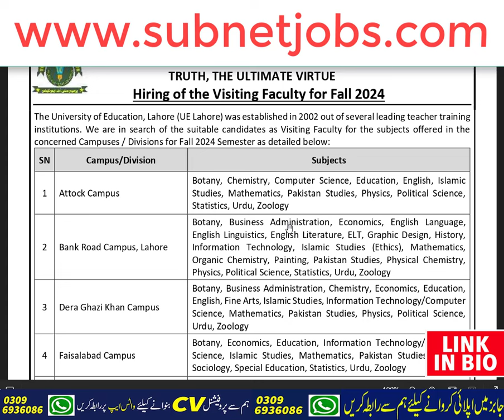University Of Education Lahore Latest Jobs 2024 | Teaching Jobs 2024 | Lecturer Jobs 2024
Asalam o Alekum!

Today In this latest video, I'll tell you about ( University Of Education  Lahore Latest Jobs 2024 | Teaching Jobs 2024 | Lecturer Jobs 2024 ) if you want to Apply in these latest jobs, so I'll complete this job update video for you. So let's get started...😉😉😉

About This Video-👇👇👇
Visiting Faculty Required At University Of Education 2024 has been recently announced in the advertisement of Jang Newspaper by the Government of Pakistan. Applications from eligible people are invited through the prescribed application form available on online website. In these Visiting Faculty Required At University Of Education 2024 the eligible candidates from their respective regions can apply through the organization-defined process and can get these latest Jobs in Pakistan 2024 after the full recruitment process.

_____________🔴 WhatsApp Group 🔴 ______________

_____________🔴 WhatsApp Channel 🔴 ______________

Your Queries🔴 :-
University Of Education Lahore Latest Jobs 2024

_________________🔴 SOCIAL LINKS🔴 __________________